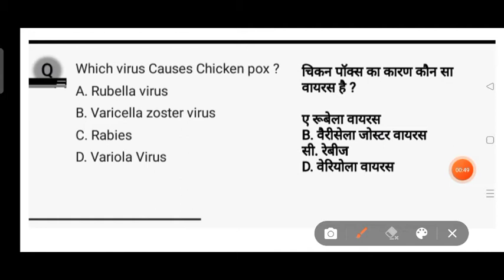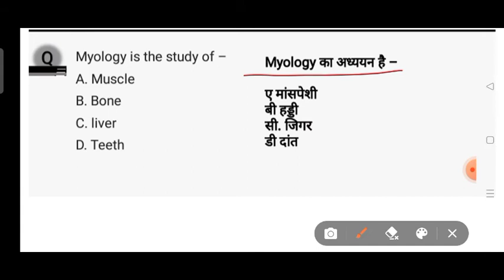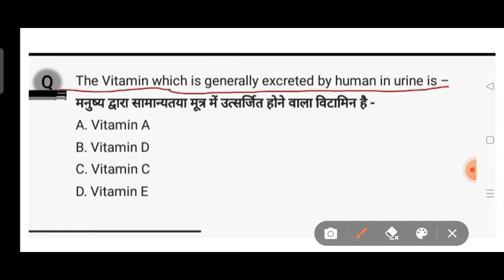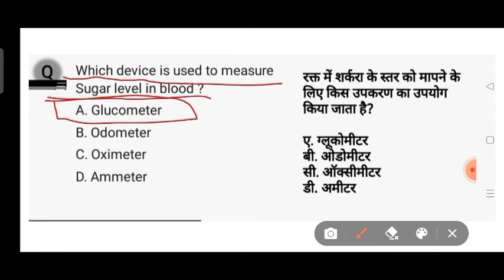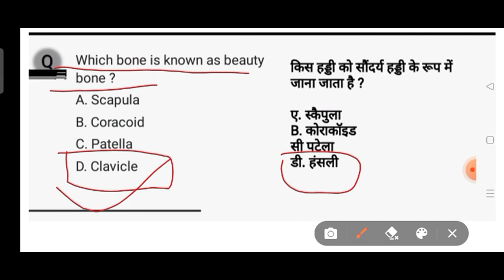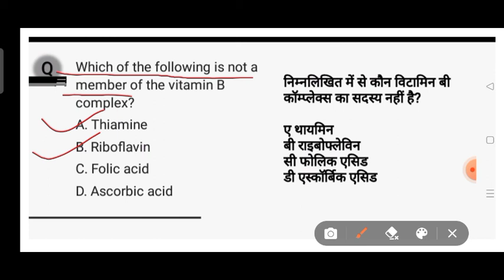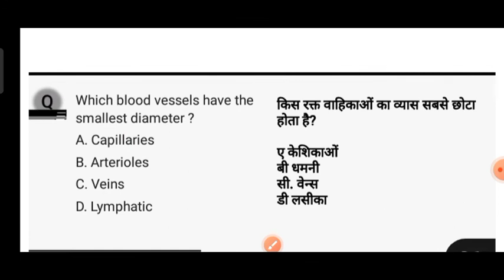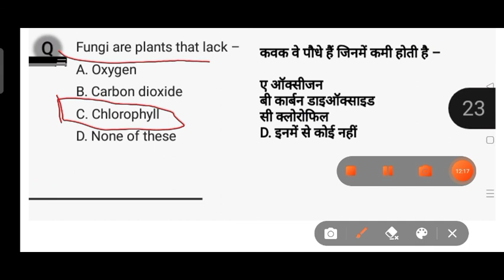Bsc nursing entrance exam biology important questions/biology most important questions...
Bsc nursing entrance exam biology important questions/Bsc nursing entrance exam biology most mcq

neet biology
nursing entrance exam biology important questions
RUHS BSc Nursing Govt College Fees 2021-22| RUHS BSC NURSING Hostel and scholarship
RUHS BSc Nursing Admit card Download 2021-22
RUHS BSC NURSING PARAMEDICAL PHARMACY Entrance exam
RUHS Online Form Correction News | RUHS BSC NURSING PARAMEDICAL PHARMACY ENTRANCE EXAM 2021-22